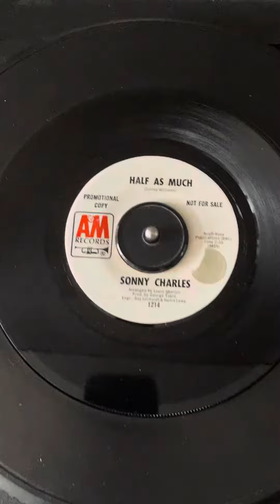Sonny Charles Half As Much AM